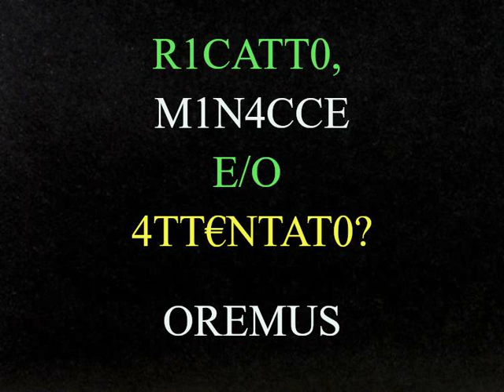Giugno 2024 - C10NC1 : T€NTAT1V0 di S1L€NZ1ARL0 (audio con imm. fissa) *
* audio tratto dal ca.n.ale del no.to g.iorna.lista e s.aggista A.ndrea C.ion.ci.

**io lo affido tutti i giorni alla p.otente intercessione di S. A.ndrea Apostolo. Chi lo ritiene, faccia altrettanto.

*** “La m.orte degli empi impenitenti, avverrà durante i tre giorni di buio” (Profezia di San Gaspare Del Bufalo) Naturalmente preghiamo per il loro ravvedimento.